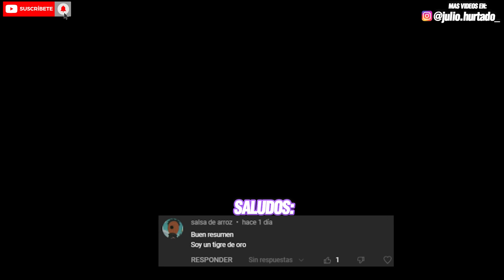🔴TORNEO DEL PODER : Épico Resumen en 1 VIDEO! Dragon Ball Super RESUMEN COMPLETO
🔴Épico Resumen del TORNEO DEL PODER en 1 VIDEO! Dragon Ball Super RESUMEN COMPLETO

Empezamos este video con el universo 7 vs el universo 9
Vemos que la pelea de Goku vs Bergamo destaca

Pero después de este calentamiento sigue una pelea más interesante entre Goku vs Toppo pelea completa.

El torneo empiezan y les falta participantes así que Goku recluta a Freezer

Y con esto empieza el torneo del poder

Vemos acción por todos lados pero entre los momentos más resaltantes vemos como Jiren derrota a Kale

Más adelante Goku salva a Hit y eso nos lleva a Ver como Goku y Hit vs Dyspo y Kuns

Al otro lado de la arena Frost usa el Mafuba contra Vegeta.

Ahora empiezamos con Goku vs Jiren pelea completa y en el proceso Goku alcanza el ultra instinto

Después de esa pelea Freezer le da energía a Goku

Con ella, vemos a Goku vs Kale y Caulifa pero después Kale y Caulifca se fusionan y sale Kefla

Empieza la pelea entre Goku vs Kefla mientras también tenemos a Vegeta vs Toppo

El torneo empieza a avanzar y Vegeta pierde contra Jiren y Vegeta le da energía a Goku

Pero no es tan fácil porque Toppo se transforma en Kakaishin pero vegeta se autodestruye ante toppo

Al final Goku y Freezer pelean juntos y Goku y Freezer eliminan a Jiren

Con esto el universo 7 gana y 17 revive a los universos con las super esferas del dragón

¡Disfrútalo y recuerda que estás viendo el tigre de bengala!

Un saludo tigre!

▶️ Canción: Freedom By Scott Buckley
● Scott Buckley Support:
▶️ Música proporcionada por Tu música sin copyright
▶️ Canción: Magic by Savfk
● Savfk Support:
► Canción: Mix Música Romántica
▶️ Canción: A Season to Remember By Darren Curtis
A Season to Remember By Darren Curtis está bajo una licencia creative commons 3.0
Darren Curtis Support:
- KC MUSICA PARA VLOGS YOUTUBE VIDEOS
- KoKo García
- Jimmy Alonso